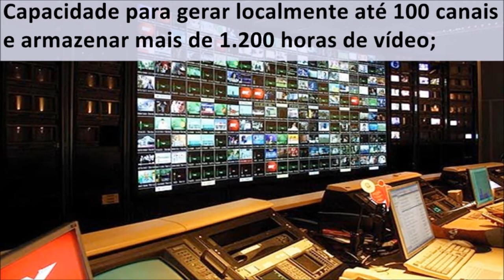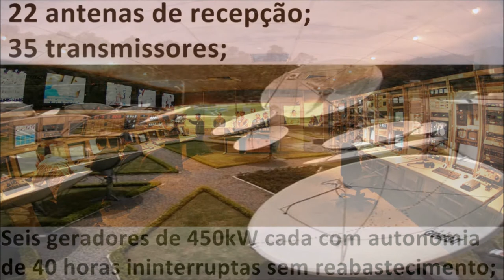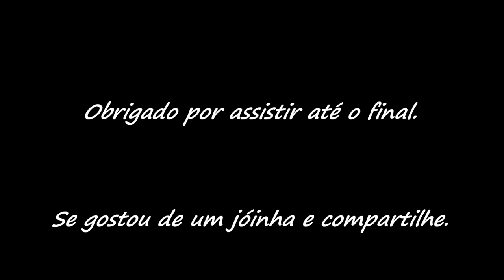Centro de Transmissão da SKY Brasil (Antigo)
Saiba algumas informações sobre o Centro de Transmissão da SKY Brasil em Tamboré, SP.